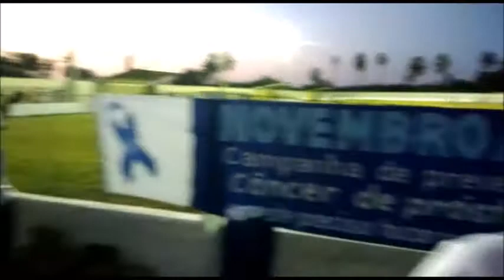Secretária Raquel fala de ação de Novembro Azul.